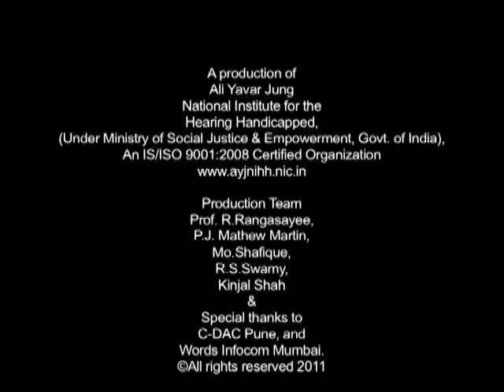[ORIYA]INDIAN NATIONAL ANTHEM IN ISL & UNIVERSAL DESIGN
As part of Azadi Ka Amrut Mahotsav (AKAM) in connection with the 75th Indian Independence celebrations, the Indian National Anthem made in Universal Design will be released on 13th August 2022. This version of the Indian National anthem has features of Universal design, such as audio/video description for Blind Persons, and Indian Sign Language & Captions for Deaf Persons. Captions are available in 14 Indian Languages and English Language. Indian National anthem is the honour and pride of our country. Expression of patriotism with dignity is increased in this version of the Indian National Anthem through accessibility format. The certification from the censor board of film certification (CBFC) has been obtained for Universal & Educational viewing of this version of the Indian National Anthem. Special Schools and organizations for the Deaf/Blind and Cinema theatres in the country could enable equal participation for all by screening this version of the Indian National Anthem. It is also available in DVD format at the Indian Sign Language Cell of the Institute. The same has been made available on the website of the institute using YouTube from 13th August 2022.